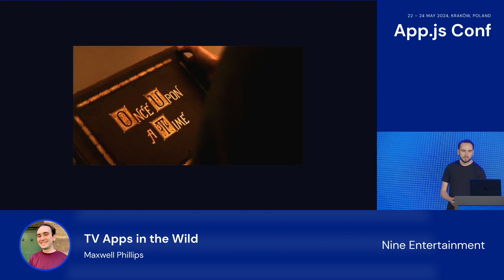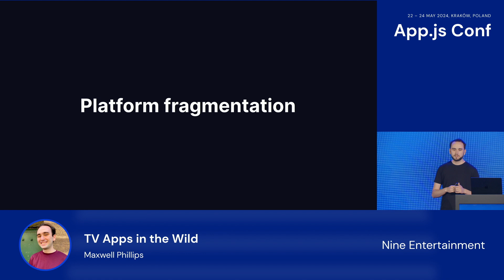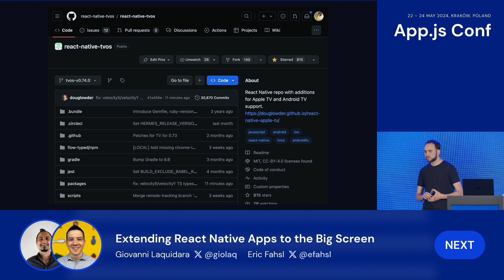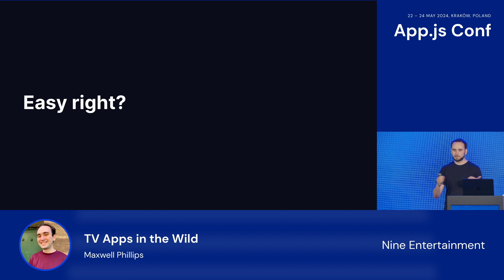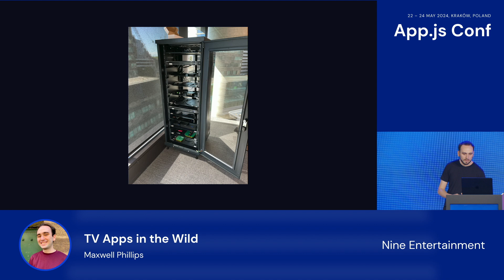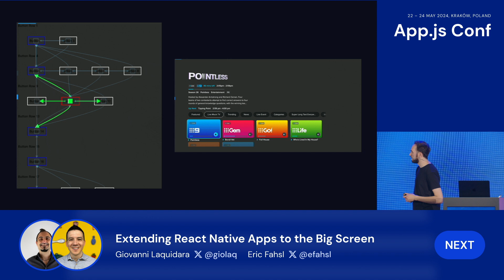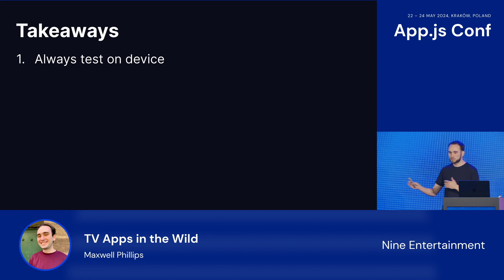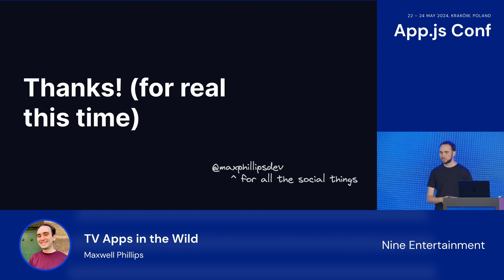Max Phillips – TV Apps in the Wild | App.js Conf 2024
What’s it like shipping a React Native app to a platform that isn’t iOS or Android? What about shipping it to six platforms? Grab a remote and some popcorn, cause this is going to be a story about using React Native to build TV apps! Join Max as he dives into the world of Smart TV app development and explore RN patterns you may use to build many-platform apps 📺